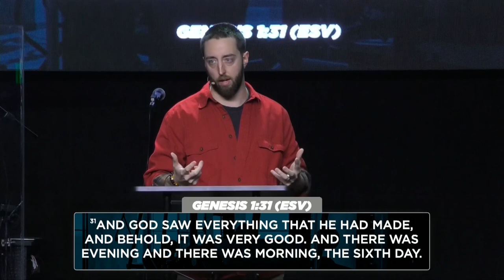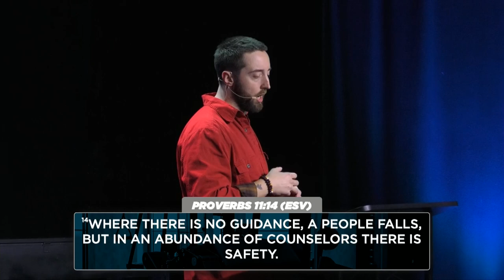Superb Sex | Alex Gallien | "Do The Work" Part 5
Join us every Sunday at 8:00am, 9:45am, and 11:30am on 14800 Highland Drive in McKenzie. If you can't make it, watch or on the App!